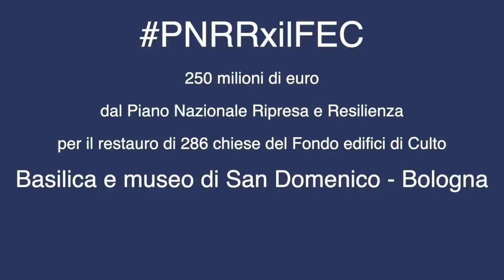PNRRxilFEC - Basilica di S. Domenico, Bologna